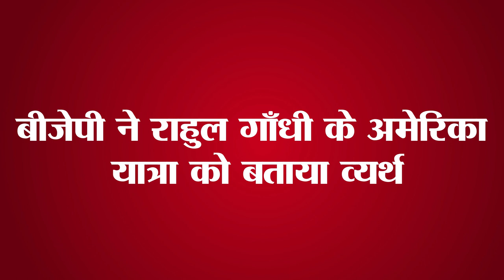Get Daily Latest 15 news of Bihar and indian political.Today date is 23rd june 2023.